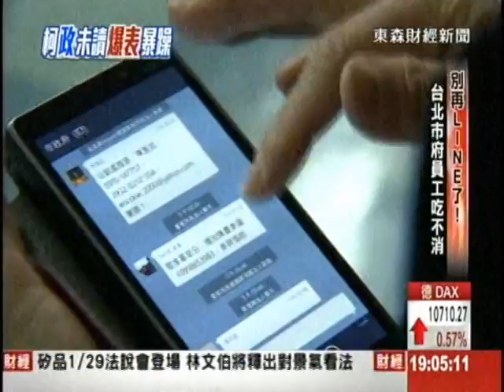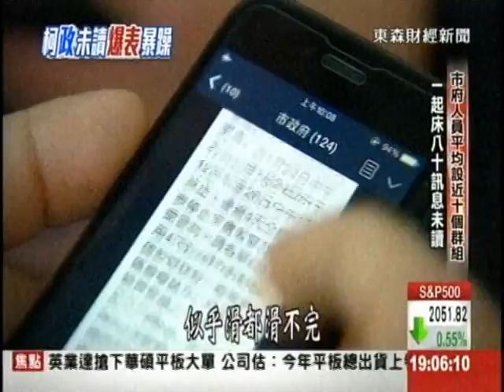夜夜LINE不停 北市府員工"登登登"變幻聽!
台北市長柯文哲上任打出網軍牌，就連局處員工互通訊息，都靠LINE聯絡，官員笑稱市府變得來速，但不少員工還是不習慣，除了上班盯手機，下班假日還要滑上百封訊息，所以一回家就關成震動，隔天起床卻被LINE轟炸，但柯P卻淡淡回應，深呼吸放輕鬆就好。